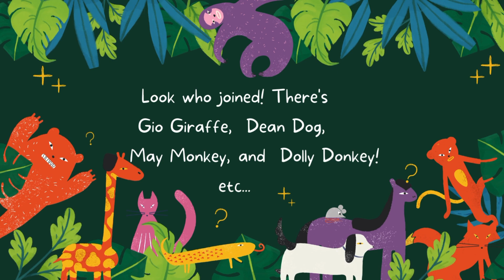Explore Diving in Deep: Discovering the Mysteries of Stingrays and Octopuses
Join us on an underwater adventure as we dive deep to discover the mysteries of stingrays and octopuses. From their unique behaviors to their fascinating habitats, we'll explore the world of these captivating sea creatures and learn about their importance in marine ecosystems. Get ready to be amazed by the wonders of the ocean!